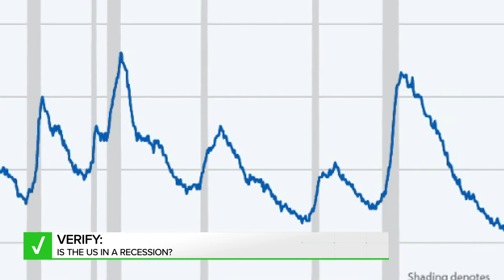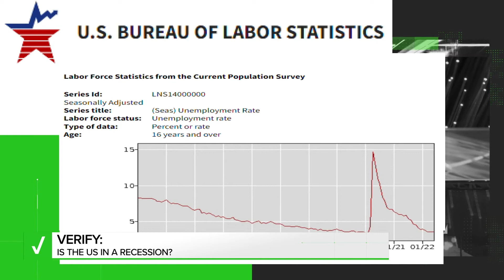Has the US already fallen into a recession?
New numbers from the US Bureau of Economic Analysis show the US economy contracted once again in the second quarter of 2022, with GDP shrinking by just under a percentage point.

The data marks the second quarter in a row GDP has contracted, stoking fears of a recession being on the horizon.